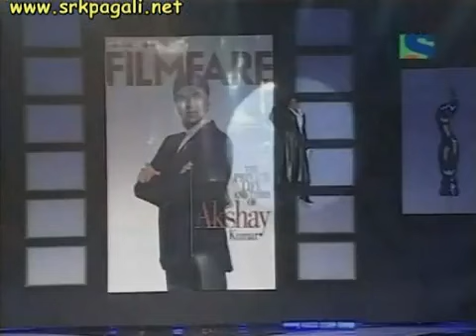Shahrukh Khan @iamsrk (2007) part1